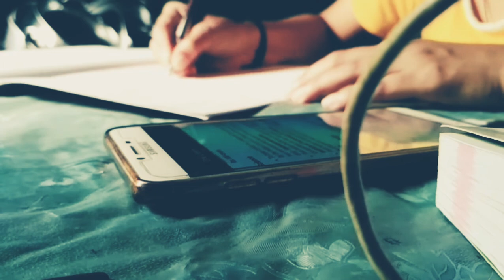Day 1 of Lock down || UPSC ASPIRANT LIFE || 25 March 2020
Day 1 of 21 days of lockdown announced by our honourable prime minister.🙏
So i'm trying to be productive these days and uploading such videos for you guys.
Your 1 subscription gives me huge motivation to make such videos.😇
I will try to upload regular study videos for next 21 days.🌼